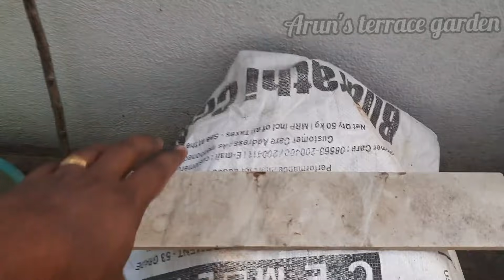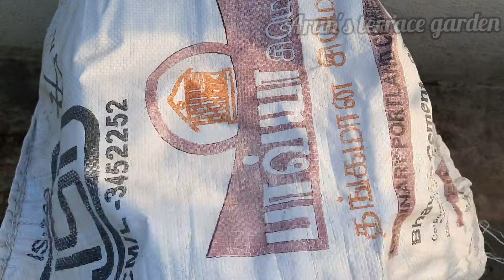மண்புழு உரம் | easy way to make vermicompost from kitchen waste | tips terrace garden ideas|in tamil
Vermicompost from kitchen waste. Best tips to kitchen waste COMPOST

Arun R

kitchen waste reuse
kitchen waste reuse
how to make compost at home
compost
compost making at home
how to make compost
organic compost
compost bin
how to make organic compost at home
how to compost
how to make compost from kitchen waste
how to compost at home
how to make your own compost at home
homemade compost
vermicompost making at home
making compost at home
compost making at home in tamil
 maadi thottam
 homemade compost in tamil
how to make compost in tamil
Kitchen waste
 kitchen waste compost
 how to make compost from kitchen waste composting for beginners
how to compost
compost
composting
compost from kitchen waste compost khad kaise banaye
homemade compost
kitchen compost
composting kitchen waste at home how to make organic compost at home
 making compost from kitchen waste
make compost at home
compost at home
rose plant care in tamil
 rose plant growing tips
terrace_gardening​_craft
garden​ tamil
gardening​ ideas for home in tamil